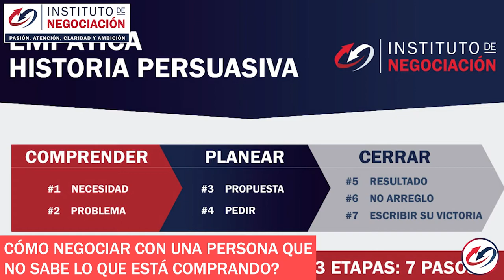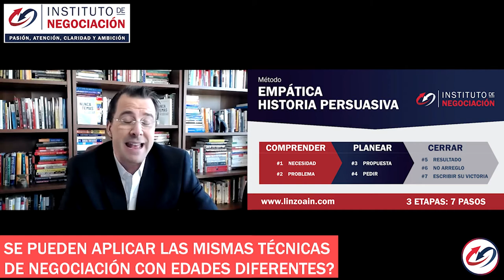Empática Historia Persuasiva: Método para Negociar con Éxito y Utilizar la Inteligencia Emocional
👉🏻 El destacado experto internacional en negociación, Pablo M. Linzoain, muestra Empática Historia Persuasiva: Método para Negociar con Éxito y Utilizar la Inteligencia Emocional